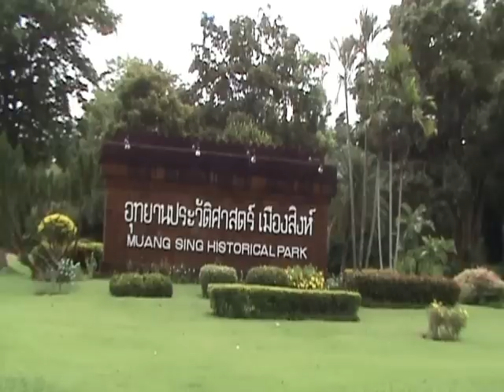Muang Singh, the western most city in ancient Khmer Empire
260-acre walled city dated back 1,000 years, is easily accessed by road from Kanchanaburi, Thailand.
East-facing laterite temples were orderly laid out.